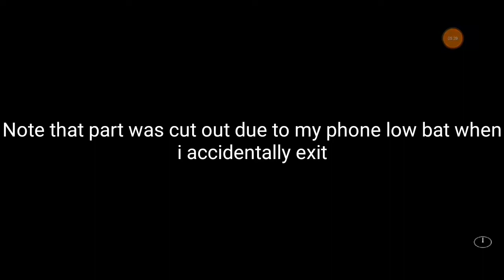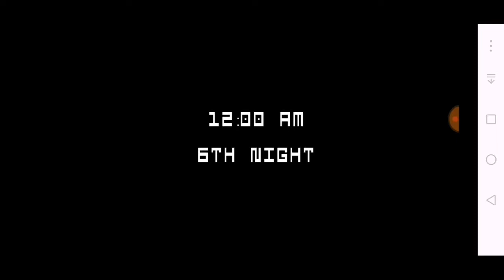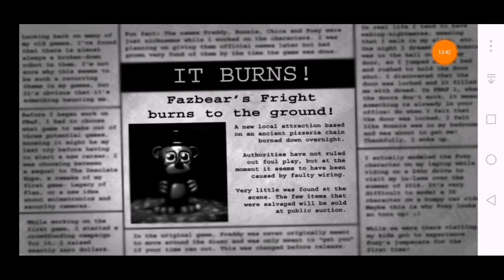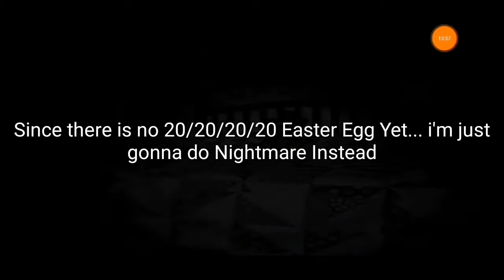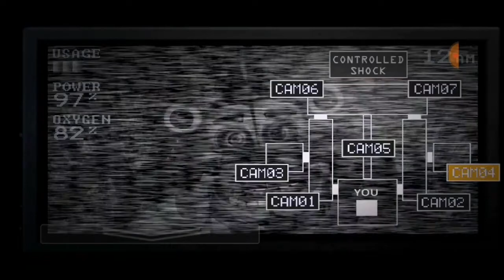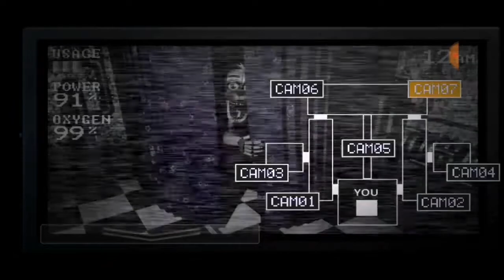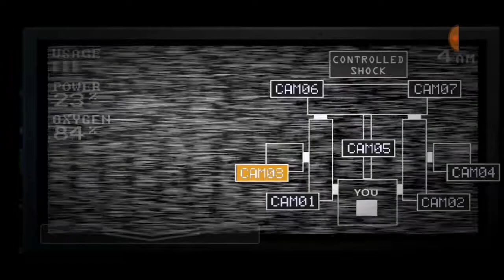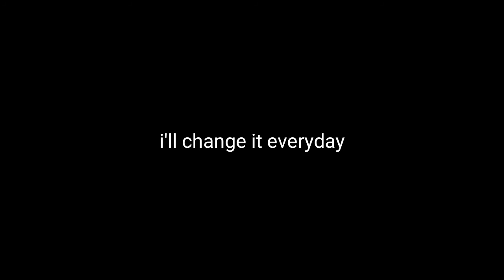Last Nights at Freddy's ( Every Fnaf Game in Mobile in Their Last Nights)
The Fnaf Sl and Fnaf 6 was Really Fun to watch..
( ͡° ͜ʖ ͡°)